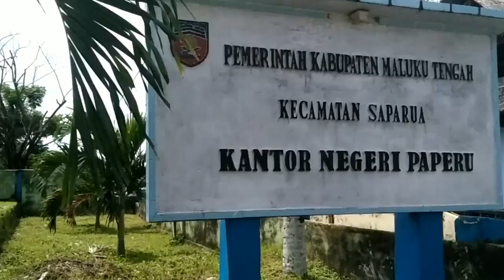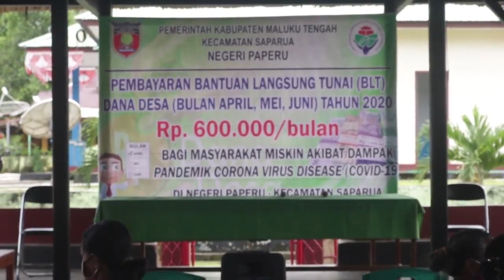BANTUAN LANGSUNG TUNAI # PAPERU 2020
Ditengah kondisi pandemi Covid-19, masyarakat diberikan bantuan langsung tunai (BLT) oleh pemerintah pusat dan diserahkan langsung oleh pemerintah negeri Paperu. BLT bagi warga yang kurang mampu bertujuan membangkitkan ekonomi keluarga sebagai dampak covid-19, agar warga juga tetap semangat dalam menjalani kehidupan sehari-harinya. Kegiatan ini dilaksanakan tanggal 30 Mei 2020, sebanyak 89 warga yang menerima BLT dari pemerintah pusat.